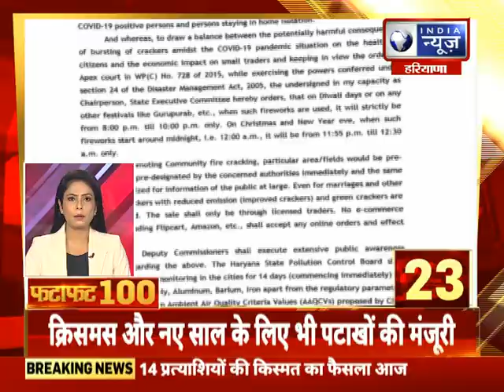Fatafat 100 Top Headlines | हरियाणा में आज की 100 बड़ी खबरें | India Newss Haryana